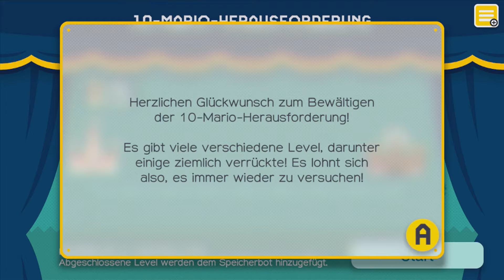Let's Play ✎✎ Super Mario Maker #01- Failen gleich am Anfang✎✎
Ihr wollt es, ihr kriegt es
Erlebt mit Mario den ultimativen Spielspaß. Erlebt Diunge, die es noch nie zuvor gegeben hat.
Taucht mit mir zusammen in die Welt von Mario und wir erschaffen gemeinsam neue Welten!
Die ultimative Weiterentwicklung von Super Mario Bros.
Von diesem Mario Bros.-Erlebnis haben Nintendo-Fans schon immer geträumt: Es strotzt nur so vor Kreativität - einschließlich ihrer eigenen! Denn nun können sie sich in einer Vielzahl fantastischer Mario-Level von Spielern aus aller Welt versuchen - und mit dem Wii U GamePad ganz einfach ihre eigenen Level bauen. Das ist so intuitiv, als würden sie Bilder auf ein Blatt Papier malen. Im Spiel können sie Gegner und Hindernisse in dem 2D-Jump & Run so platzieren, wie sie es sich schon immer gewünscht haben. Der Fantasie sind in Super Mario Maker keine Grenzen gesetzt.